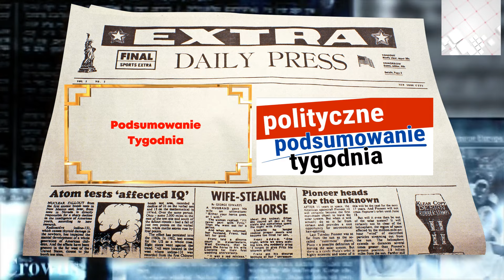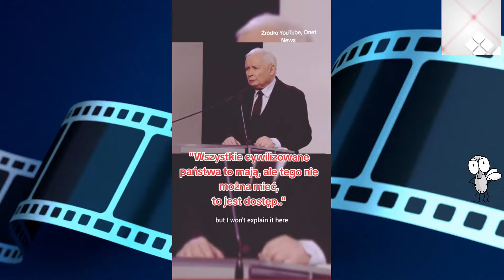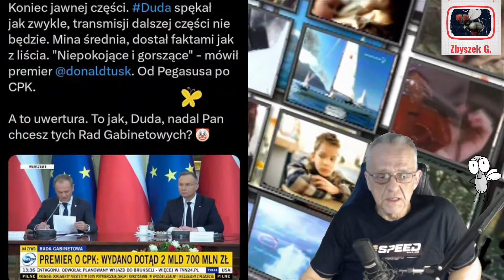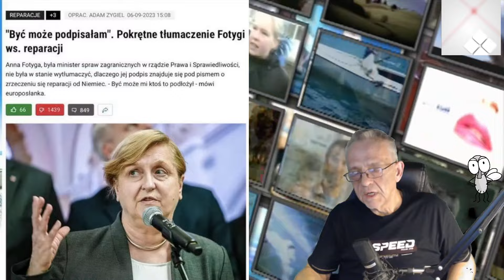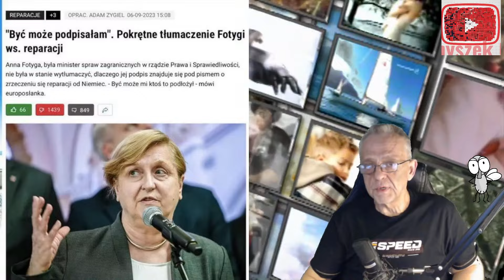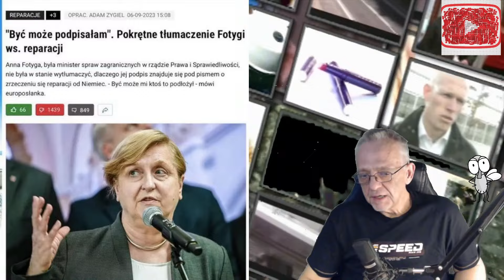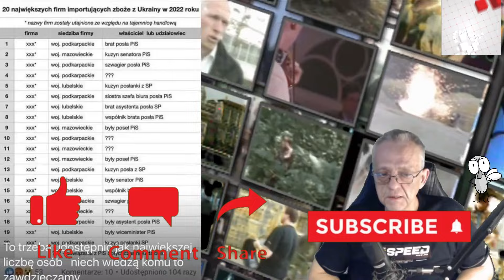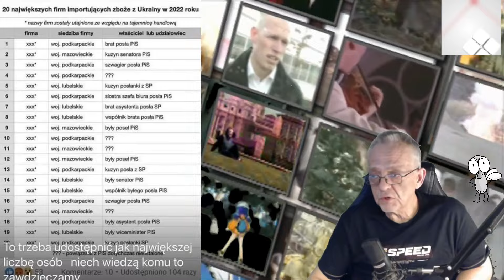Polityczne Podsumowanie Tygodnia ✔